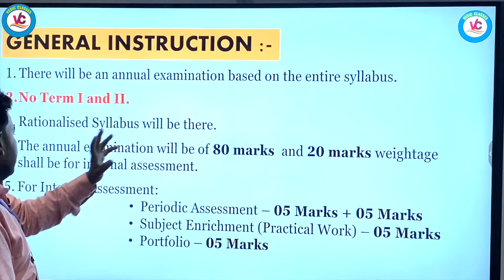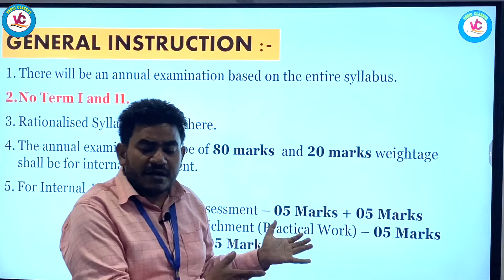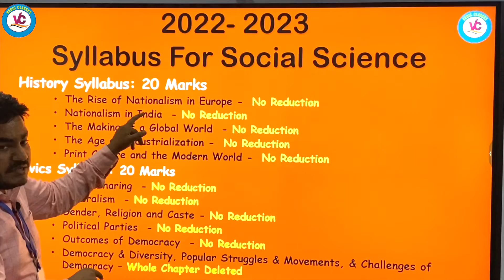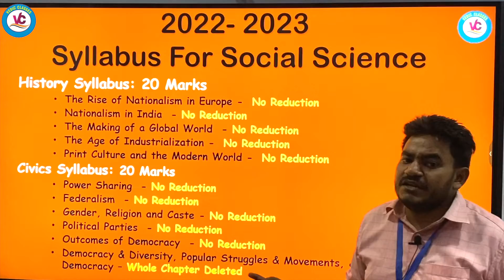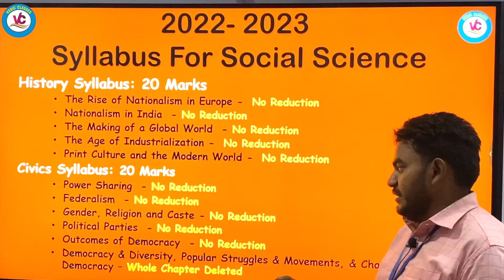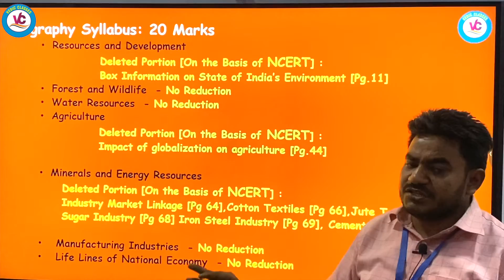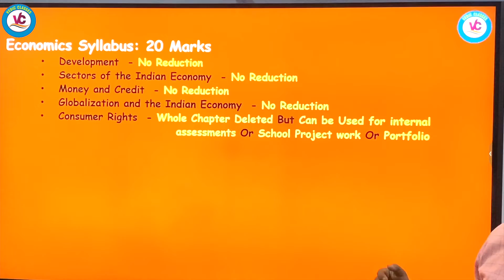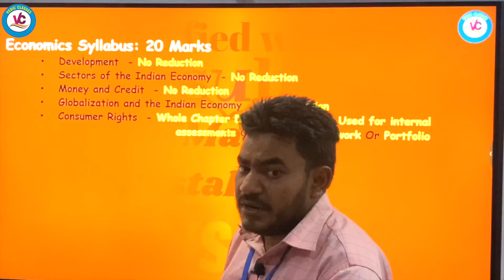|Class 10 CBSE Latest Syllabus 2022-2023|SST||Social Studies|Reduced Syllabus|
|Class 10 CBSE Latest Syllabus 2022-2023||SST||Social Studies| |Analysis Video|SST|